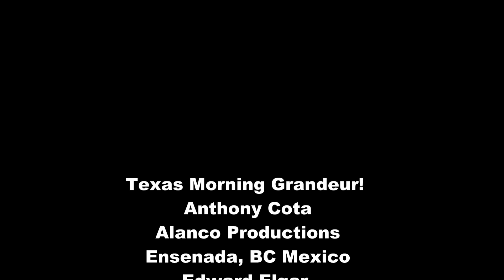Texas Morning Grandeur!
This was a gorgeous Texas sunrise and Edward Elgar's Pomp & Circumstance #4 was the perfect music to announce the day! Enjoy!